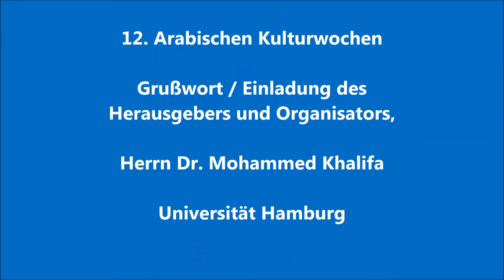12. Arabischen Kulturwochen 2016: Organisator Dr. Khalifa zu Algerien Heute0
Am 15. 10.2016 starten die 12. Arabischen Kulturwochen 2016 um 14:00 Uhr an der Universität in Hamburg. Der Organisator dieser Veranstaltungsreihe, Herr Dr. Moahmmed Khalifa sprach zu Algerien Heute